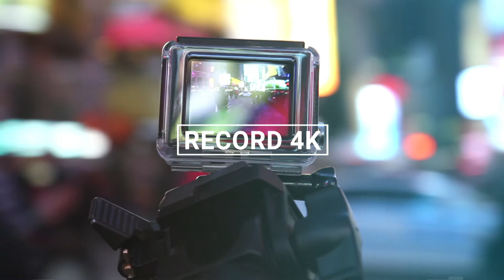Bull Elephant vs Stampede Savannah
Viral Stampede explores all corners of the Earth and presents stunning and inspiring footage of Planet Earths ecosystem.
We showcase the beauty of Earths animal kingdom. Whether its the majestic savannah or the breathtaking atmosphere of the jungle, it's all here.